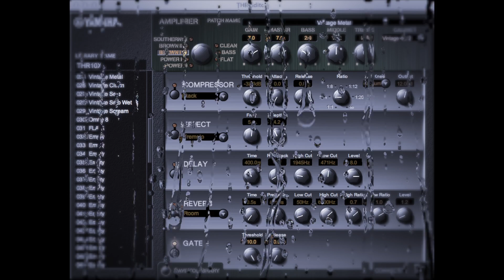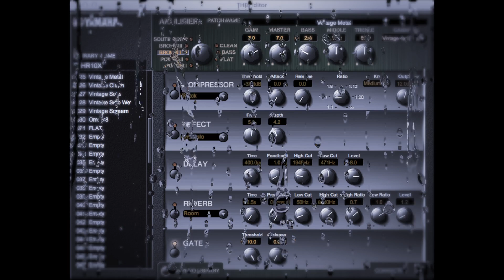Yamaha THR 10X Custom Metal tone (Spice Dealer - Keith Merrow Cover)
Gears Used: Ibanez UV777 (DiMarzio Blaze pups) - Yamaha THR 10x